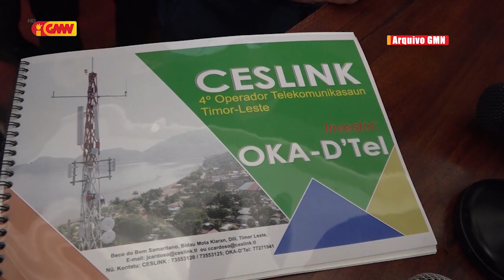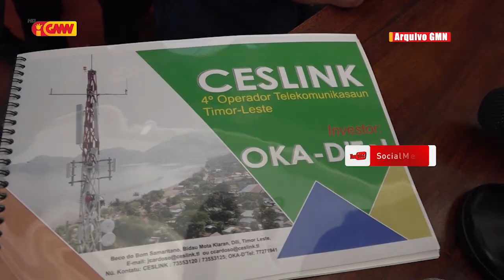ANC Suspende ona Operador Telekomunikasaun CESLINK